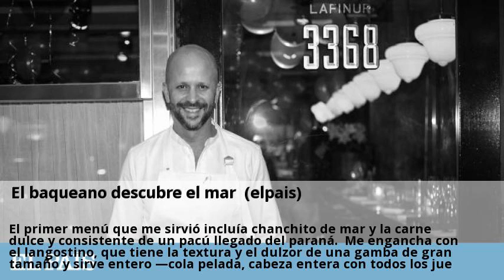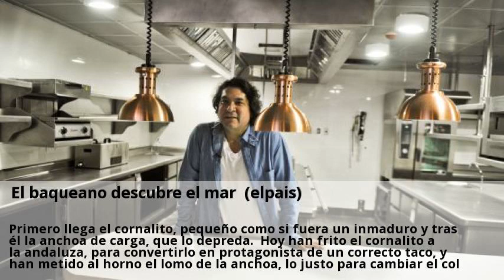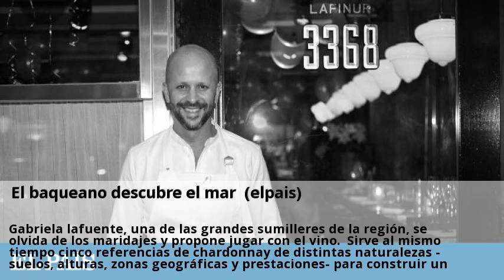El baqueano descubre el mar (elpais)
5000 kilómetros de litoral tan presentes en la vida del país y tan ausentes de sus cocinas. Acaba de llegar el camión que trae el género pescado anoche en los puertos del sur y veo un saco de almejas púrpura, que se pescan a 20 metros de profundidad, y fernando servirá crudas, simplemente abiertas, para ofrecer la magia de los sabores del mar, sin filtros. El primer menú que me sirvió incluía chanchito de mar y la carne dulce y consistente de un pacú llegado del paraná. Me engancha con el langostino, que tiene la textura y el dulzor de una gamba de gran tamaño y sirve entero —cola pelada, cabeza entera con todos los juegos en el interior— y rocía con esa sopa fría de pescado y leche que en málaga llaman emblanco, y me tiene entregado para el resto del recorrido. El lomo del besugo llega crudo, acevichado, y sirve la cola del pez limón fileteada, también cruda, condimentada con una pincelada de aceite de oliva. Es un bocado de altura que anuncia lo que puede ofrecer el pez limón, una joya de unos seis kilos que se pesca con anzuelo entre diciembre y marzo y desembarcaron esta mañana temprano. La panza (ventresca) pasada brevemente por la parrilla es suave y mantequillosa, aumenta la consistencia sin perder un ápice de untuosidad con el taco del lomo, servido con una salsa ligada a partir de un caldo preparado con las espinas del pescado, y remata con el collar frito entero. Primero llega el cornalito, pequeño como si fuera un inmaduro y tras él la anchoa de carga, que lo depreda. Hoy han frito el cornalito a la andaluza, para convertirlo en protagonista de un correcto taco, y han metido al horno el lomo de la anchoa, lo justo para cambiar el color de la carne y llevarlo a la mesa jugoso y expresivo. Gabriela lafuente, una de las grandes sumilleres de la región, se olvida de los maridajes y propone jugar con el vino. Sirve al mismo tiempo cinco referencias de chardonnay de distintas naturalezas -suelos, alturas, zonas geográficas y prestaciones- para construir un hermoso y fascinante paisaje que se desgrana trago a trago.